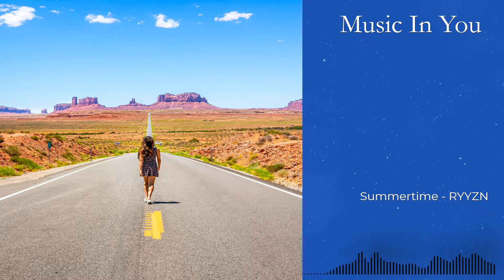Summertime - RYYZN (best NCS download for free)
Creative commons music for music lovers.

Visuals made using and by creators